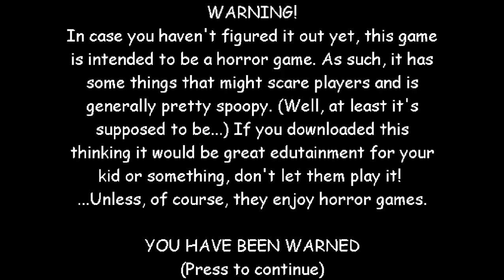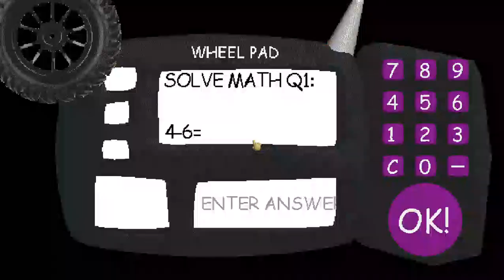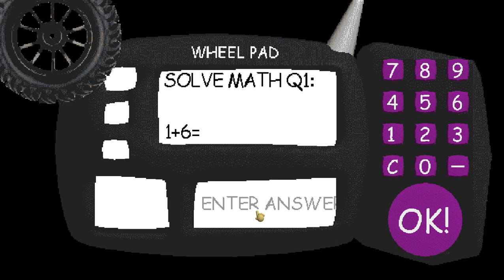Baldi's In A Go Kart